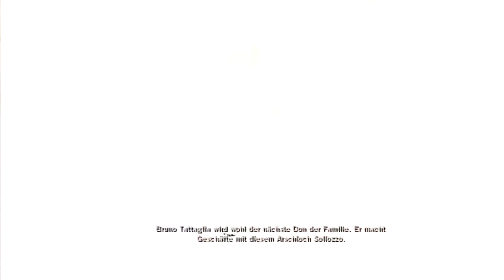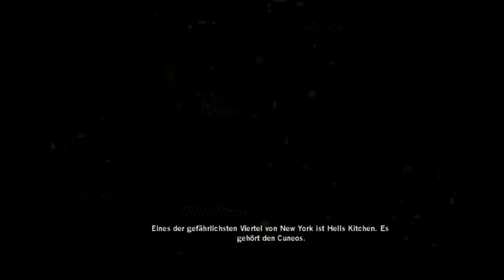Let's Play Der Pate (The Godfather) #6 - Das Krankenhaus (Deutsch,German)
Der Pate ist ein Computerspiel von Electronic Arts, das am 21. März 2006 erschien. Das Actionspiel orientiert sich an Spielen wie Mafia: The City of Lost Heaven oder Grand Theft Auto. Die Entwickler haben viele Schauspieler des Films „Der Pate“ (u. a. Marlon Brando, James Caan, Robert Duvall und Abe Vigoda) mit dem Motion-Capture-Verfahren in das Spiel integriert. Al Pacino, der in dem Film Michael Corleone spielt, hat keine Erlaubnis zur Verwendung seines Gesichts erteilt, so dass das Gesicht eines anderen Schauspielers modelliert wurde. Die populäre Musik von Nino Rota wird auch im Spiel eingesetzt.

Der Spieler steuert einen jungen Mann, der als Kind seinen Vater durch einen Anschlag der Barzini-Familie verloren hat, durch die Straßen von New York. Er steigt dank Förderung von Luca Brasi in der Organisation des Don Corleone auf.

Ab hier wird die Geschichte des Films nachgespielt. Der Spieler muss Missionen erfüllen, die an die Handlungen der Werke von Francis Ford Coppola anknüpfen. So muss er beispielsweise Don Vito Corleone ins Krankenhaus fahren, nachdem dieser angeschossen wurde, oder er muss den Tod von Santino “Sonny” Corleone rächen.

Während des Spiels erlangt man immer mehr Respekt und Erfahrungspunkte, die sich in verschiedene Fähigkeiten wie Stärke oder Schnelligkeit mit der Schusswaffe umwandeln lassen. Die hauptsächliche Aufgabe in diesem Spiel besteht darin, die Position innerhalb der Familie zu erhöhen, um einen größeren Anteil an den Einnahmen zu erhalten. Eine weitere Aufgabe steht darin, die Läden und illegalen Geschäfte der anderen Familien in New York anzugreifen und zu übernehmen, um für höhere Einnahmen zu sorgen.

Es gibt auch Videoszenen aus dem Film, die man durch das Sammeln von Filmrollen in der Spielwelt freischalten kann.

Der Pate Kaufen: